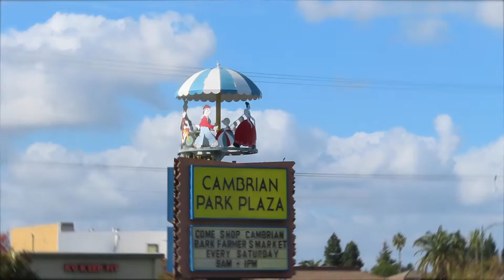Dance Re-creations | The Hardest Solo I've Done | Season 1 Episode 10 - Season Finale